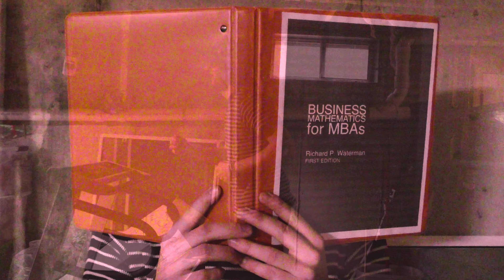Sk8ter Kid - I See the Future (Official Music Video)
The official music video for "I See the Future" from Skater Kid's debut album Technoskunk. Listen to the rest of the songs here!

Sk8